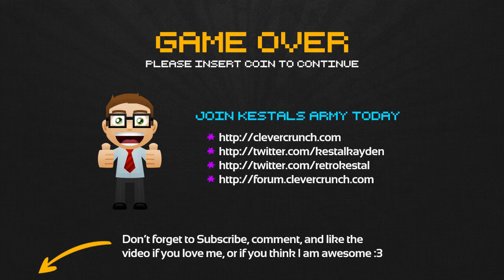★ Bloody Trapland - Those are Some WEIRD Noises (BloodyTrapland)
Bloody Trapland is a fast paced multiplayer torture platformer that can be played with other people. It provides you with levels that are filled with dozenso f dangerous traps and tricky jumps.

You can play co-op mode with your friends or take on challenges on your end. The multiplayer modes support up to 4 players. Bloody Trapland has over 100 levels of painful experiences with 4 playable characters and a unique soundtrack. This game can literally bring you hundreds of hours of replayability and game time.

Bloody trapland has over 100 levels which will make you rage, especially if you play with multiple people as they can hinder you by accidently killing you. There are some secret levels that can only be accessed if you play in a co-op group.